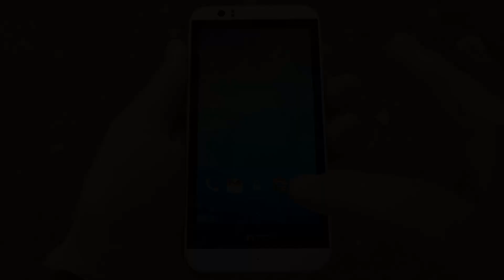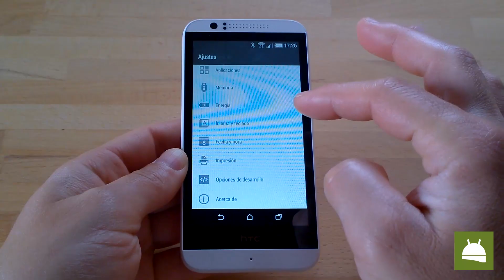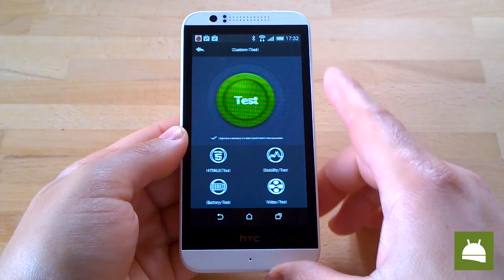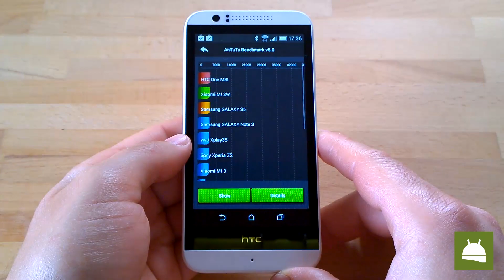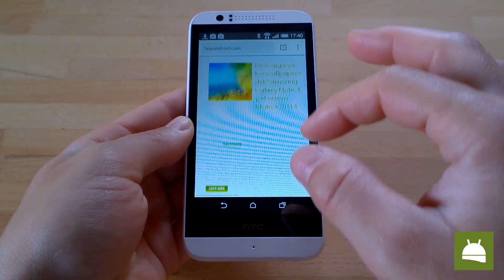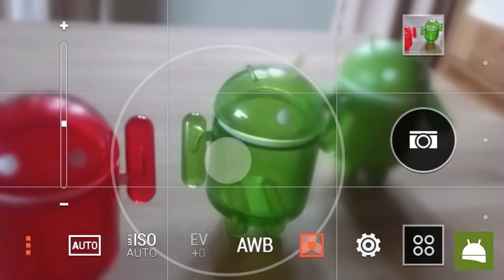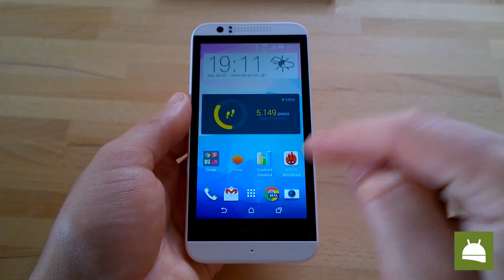HTC Desire 510: análisis a fondo en español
El HTC Desire 510 es un móvil Android económico que, pese a todo, deja un gusto agradable a HTC One M8. Lo analizamos a fondo con review en vídeo HD.